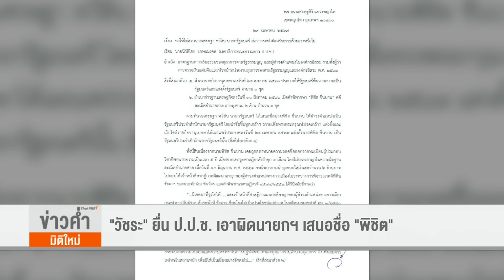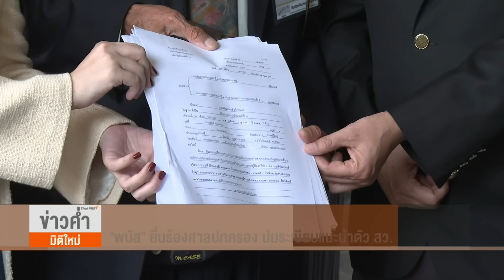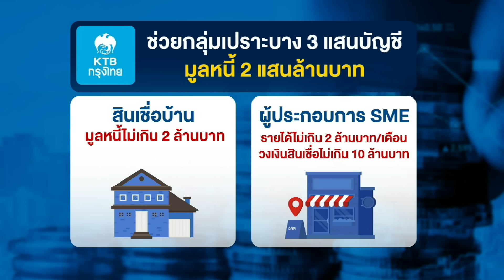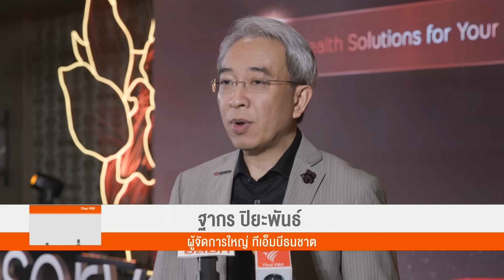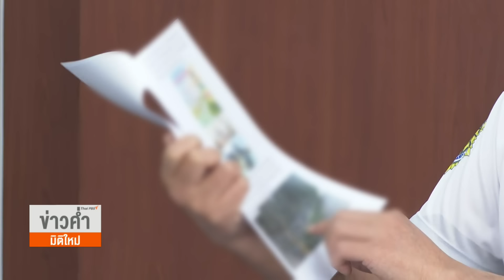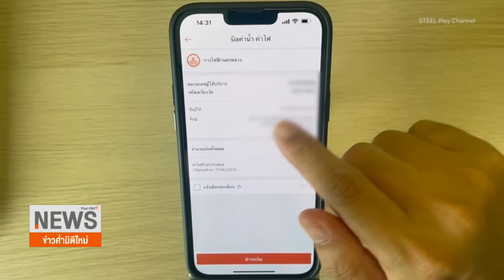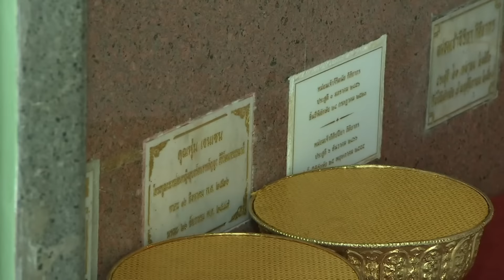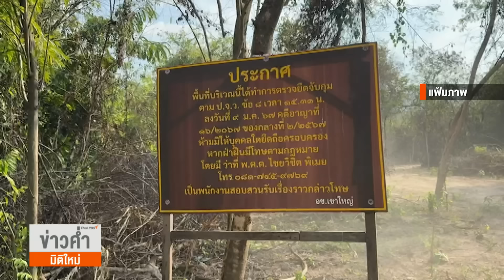ข่าวค่ำมิติใหม่ | 30 เม.ย. 67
• หยุดเคลื่อนย้าย แคดเมียม หลังโซ่ขาดระหว่างขนย้าย
• คุณสมบัติรัฐมนตรี "ป้ายแดง"
• แบงก์พาณิชย์ถกนายกฯ "ใคร" ลดดอกเบี้ยจริง
• ผู้ปกครองประหยัดรับเปิดเทอม